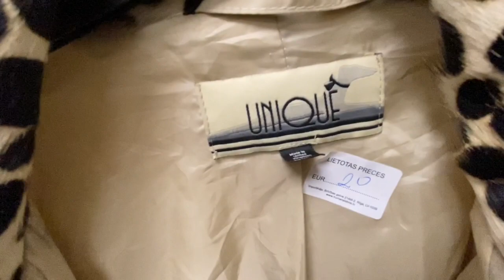СЕКОНД ХЕНД РИГА_ ВЛОГ ИЗ ПРИМЕРОЧНОЙ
ватсап
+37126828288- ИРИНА